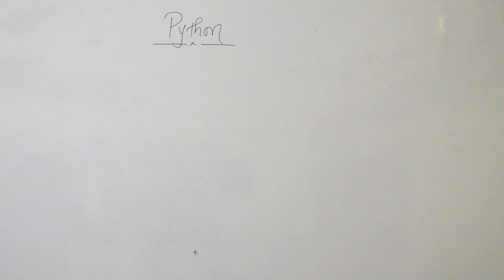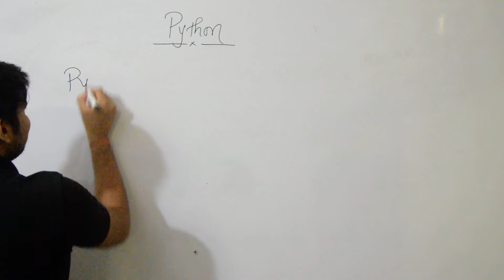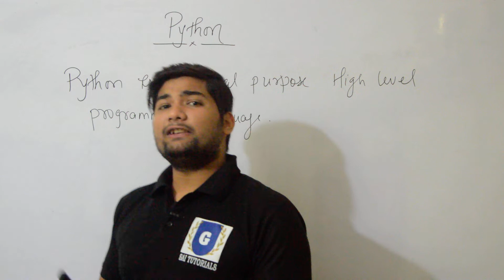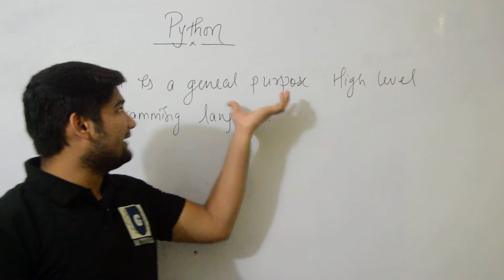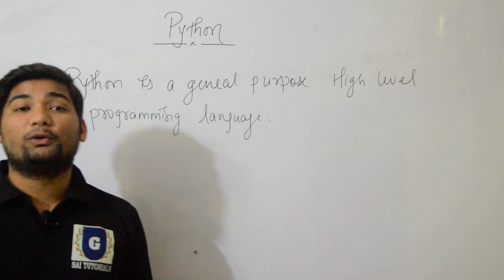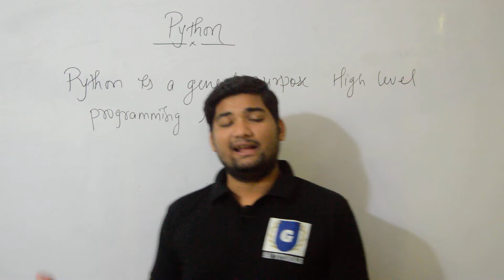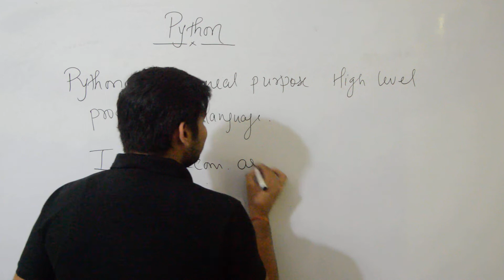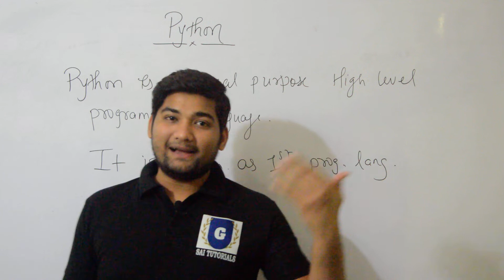Introduction to Python programming | EP-01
This video covers Introduction to python programming by Gaurav Sir.

The course is designed in such a manner that from beginners to master everyone will learn something new in every class.
 We try to explain everything in less time and cover almost everything need to learn. You will learn from the very basic but reach master level programmer.
 All Lectures are in Hindi+English.

►Aptitude
►Logical Reasoning
►Programming Basics
►Competitive Programming Codes
►Data Structures
►DBMS
►Verbal Reasoning
►English Spoken